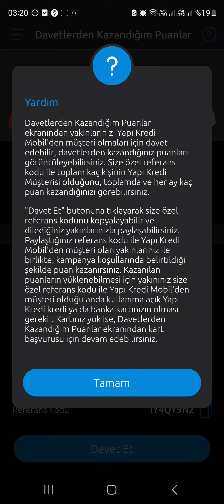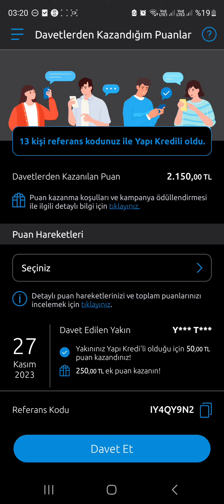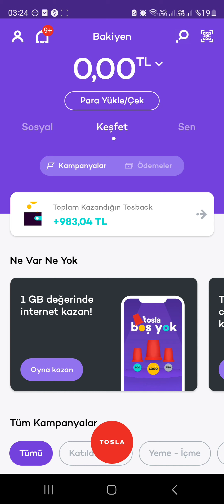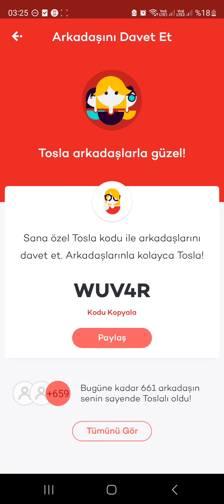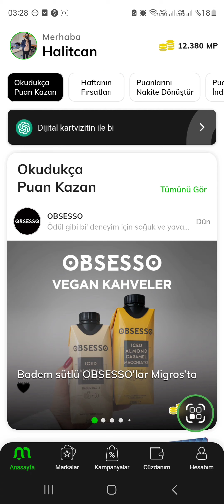REFERANS İLE PARA KAZANDIRAN 5 UYGULAMA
YAPIKREDİ:IY4QY9N2
GARANTİ BBVA:MOMOZCU2
GS BONUS:2NZQJNMF
ON MOBİL:6FF8613C
TOSLA:WUV4R
POCA:SVUY81R
MONO:06SL7